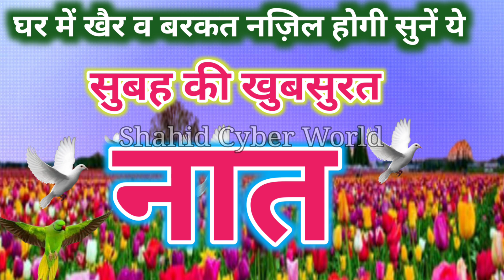सुबह की खुबसूरत नात | New Naat Sharif | Heart ❤️ Touching Beautiful Naat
naat sharif
 new naat sharif
top naat sharif
hit naat sharif
2023 naat sharif
urdu naat sharif
top 5 naat sharif
top 8 naat sharif
naat sharif urdu
naat sharf
new naat sharif 2023
2023 top naat sharif
nonstop naat sharif
2023 new naat sharif
punjabi naat sharif
naat shareef
urdu naat sharif 2023
2023 top 5 naat sharif
naat
sharif
naats sharif
new naat sharif
top naat sharif
hit naat sharif
naat sharif 2023
2023 naat sharif
2023 top naat sharif
nonstop naat sharif
popular naat sharif
naat shareef
mk studio naat sharif
2023 top 5 naat sharif